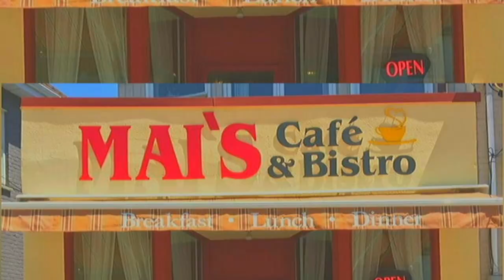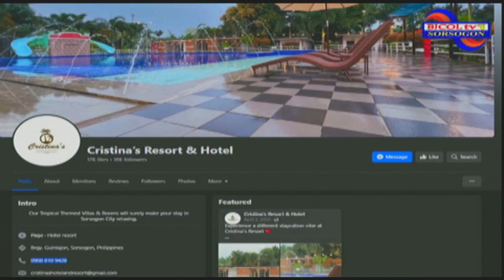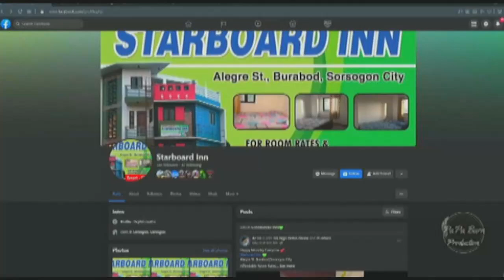KAAGAPAY SA UMAGA SEPTEMBER 24,2024ANCHORS KAKI MANCERA AND KGWD DANTE DIATA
KAAGAPAY SA UMAGA
SEPTEMBER 24,2024
ANCHORS KAKI MANCERA AND KGWD DANTE DIATA